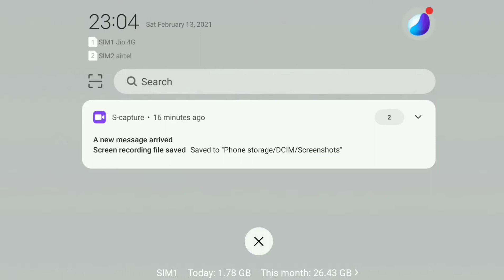Car reaching game 3d funny game play car different car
Car reaching game car game kids game